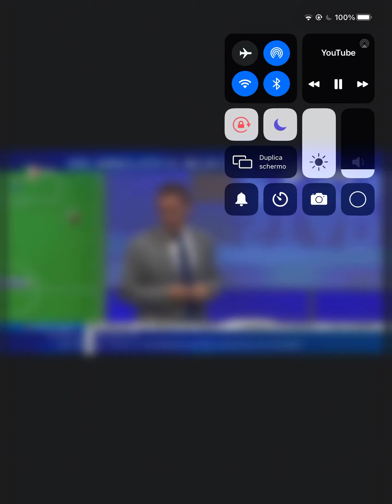Solaroli esulta tantissimo al pareggio con gol di Ibra sul finale e sbuca crudeli....